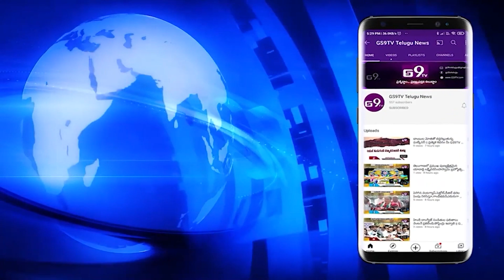రేబర్తిలో ఘనంగా ఆలయ విగ్రహా ప్రతిష్ఠా మహోత్సవాలు|| GS9TV TELUGU NEWS